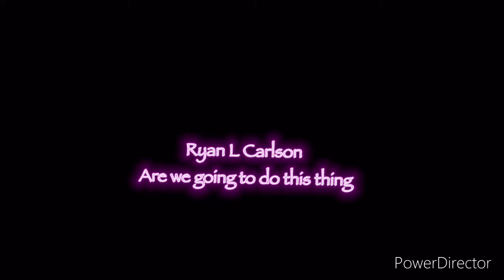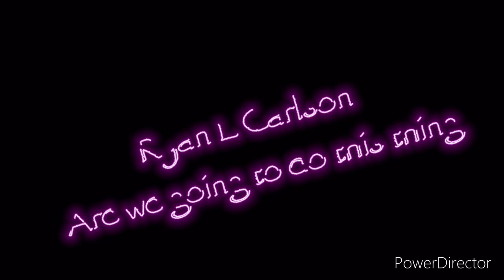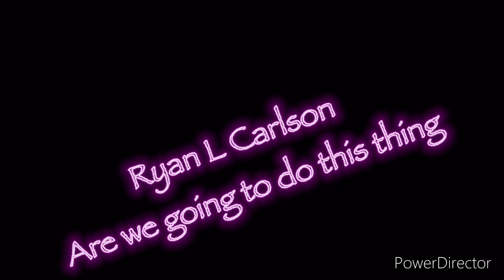Are we going to do this thing Ryan L Carlson